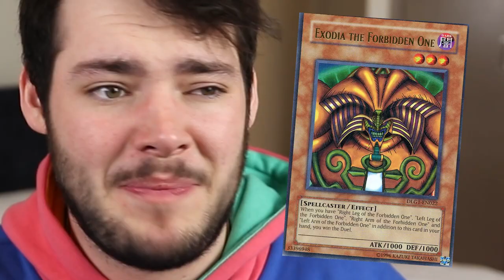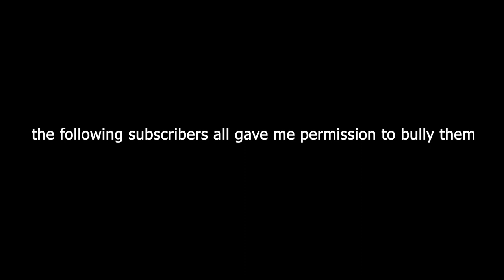James Charles Is Actually Poor...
Today in James Charles Is Actually Poor we delve into the recent James Charles Coachella look book to explain why James has been charging $500 for the James Charles Tour (Sisters Tour).